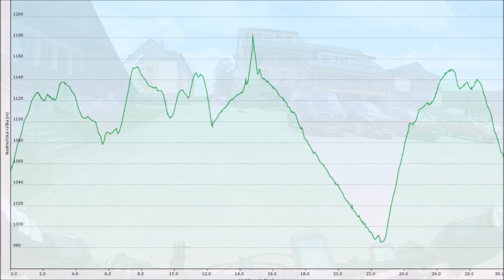C-SU-K1 Kvilda - Březník - Modrava (2020-06)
Šumava, Kvilda - 2020

Okruh Kvilda - Filipova Huť - Březník - Modrava - Kvilda